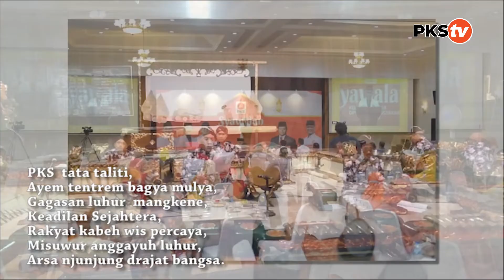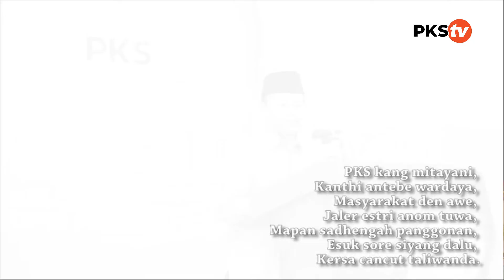[4 ] ASMARANDANA - PKS